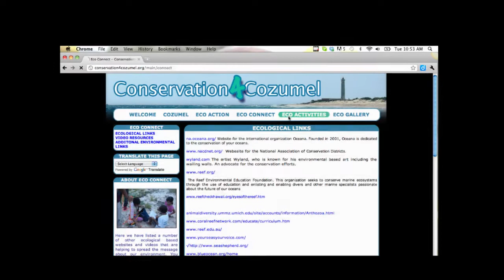Cozumel Umbrella Video First Draft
First draft video for the collaboration between FMPC and the University of Michigan-Flint Global Program.